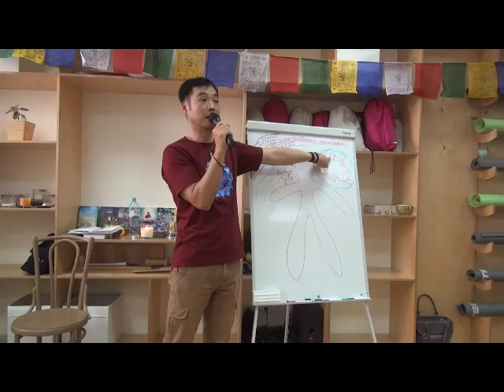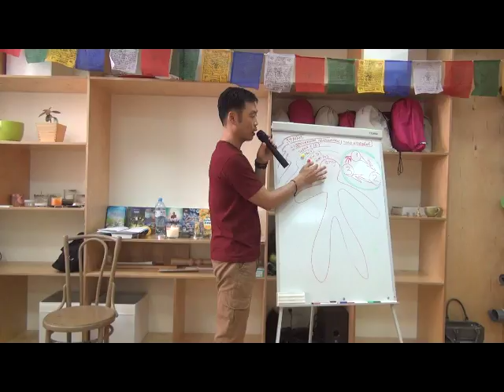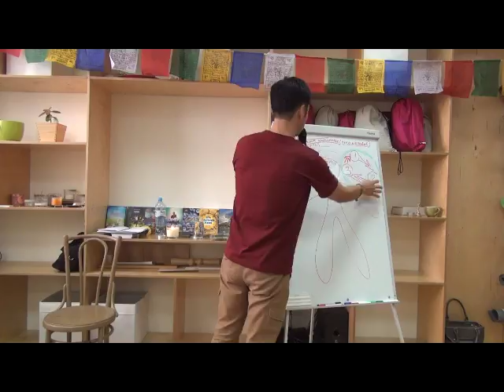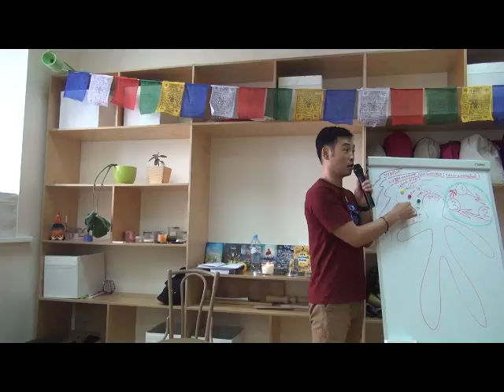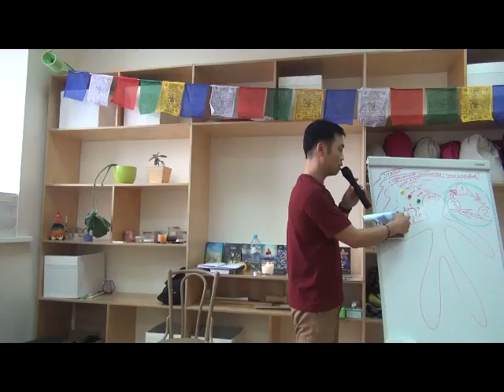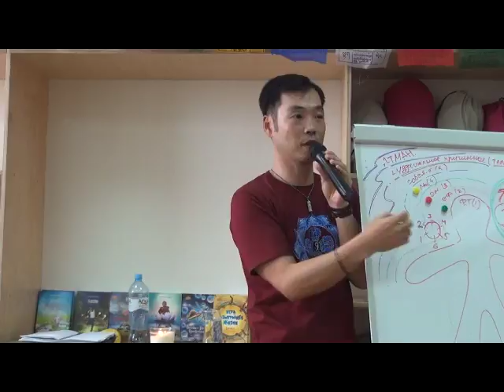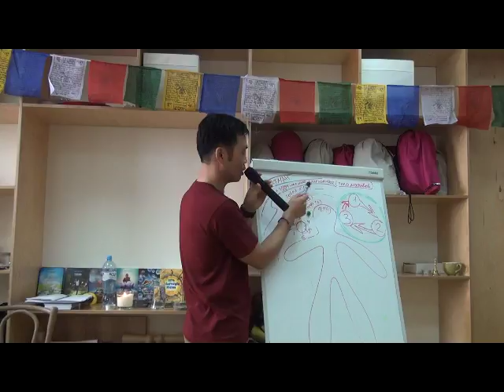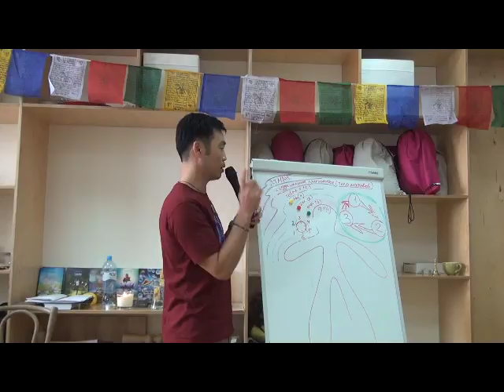Объяснение практик Охотника. Конфронтация. Семинар с Рамой. В./ 2 д 4ч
Друзья, в этом видео, у вас есть возможность соприкоснуться с энергетикой проводимых Рамой семинаров, ретритов и сатсангов.  Мы подготовили  для Вас фрагменты, на которых Рама говорит о разных моментах пробуждения. Просто доверьтесь, настройтесь на пробуждающую тишину, покой и Луч, пробуждающего просветления, обязательно озарит Вас!
С Любовью, Сангха Оазиса Пробуждения.

Дорогие Искатели и Пробуждённые, на нашем канале мы с Любовью делимся с Вами энергией Пробуждения.  Рано или поздно каждый пробуждается в этом сне. Знание - это Сила Пробуждения. Пробуждение Сознания - самый прекрасный опыт, после которого все опыты становятся неважными, так как Вам открывается Знание (ПРАВДА)!

С Любовью, Сангха Оазиса Пробуждения (Rama Divine Leela).